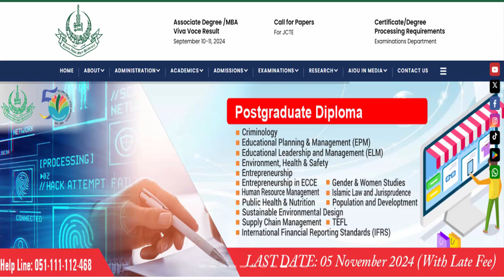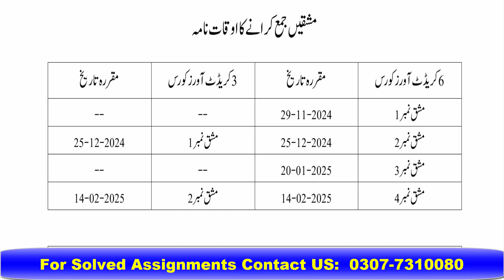AIOU Matric Assignments Schedule Autumn 2024-25 || AIOU Matric Class Assignments Schedule 2024-25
In this video I will explain to you about AIOU Matric Assignments Schedule Autumn 2024-25 || AIOU Matric Class Assignments Schedule 2024-25.